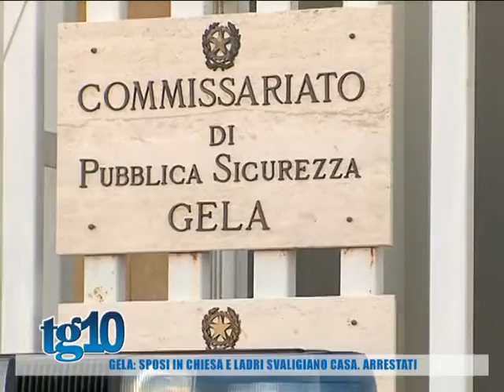Gela sposi in chiesa e ladri svaligianocasa,arrestati